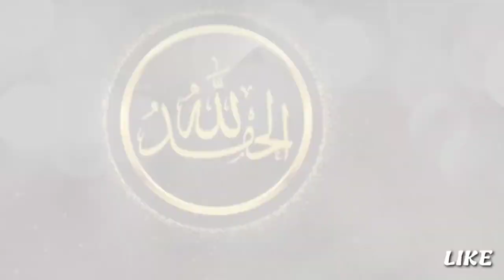Menyatu Dengan Rasa Sholawat - Buya Arrazy Hasyim